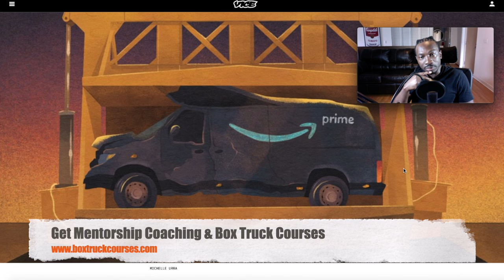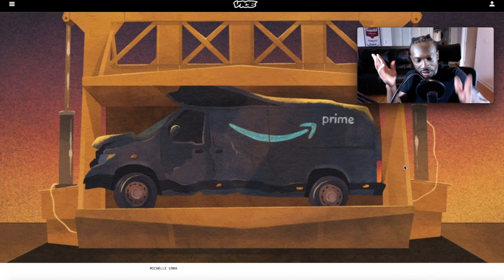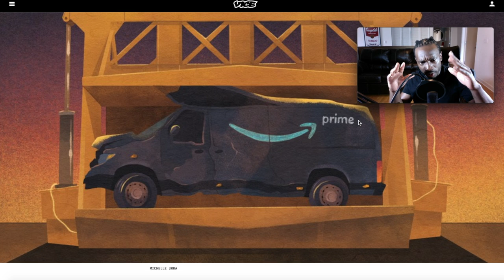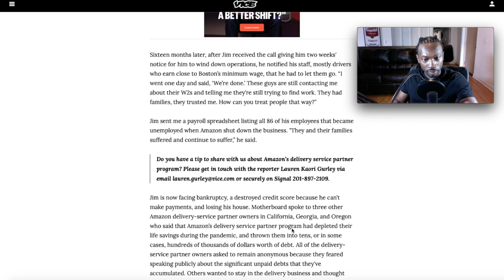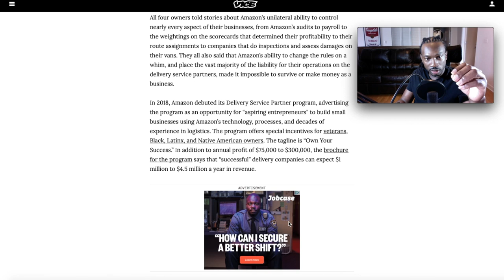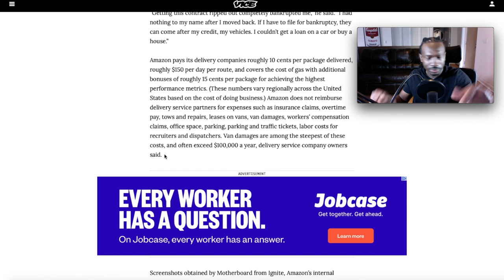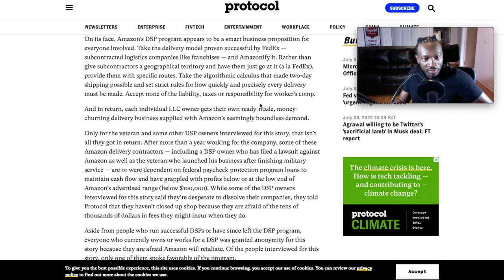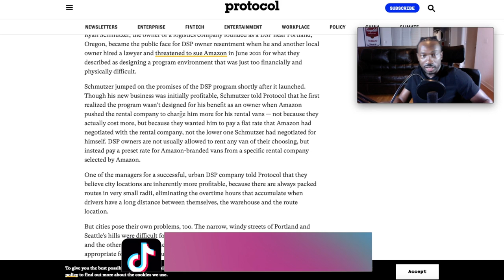Why I Turned Down A $2.1 Million Dollar Amazon DSP Contract/Amazon DSP Contractors Filing Bankruptcy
In this video, I provide my viewpoint on the Amazon DSP program. I also discuss and go over articles, interviewing many DSP contractors who are failing at the program and discuss why.